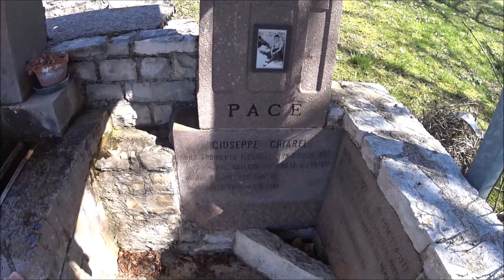Pian Femene Strada Pastorale 2apr18